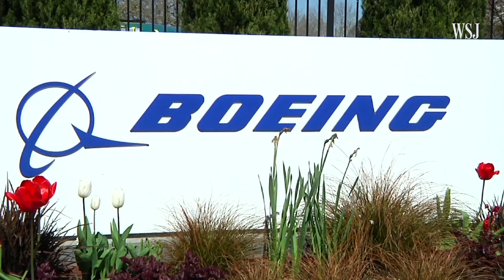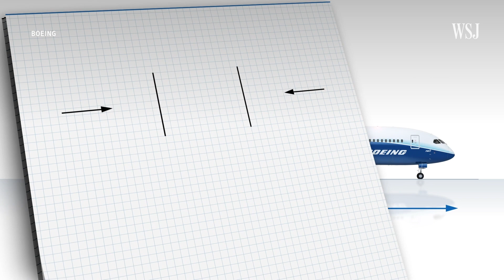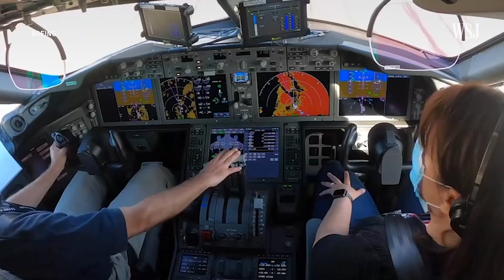Boeing 787 Dreamliner: A Timeline of Recent Production Problems | WSJ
Inventories of the wide-body planes are piling up, as deliveries remain halted

A new defect on Boeing’s Dreamliner aircraft surfaced in July, the latest in a series of issues that arose late last summer. Deliveries of the popular plane are now halted, pressuring Boeing’s profits. WSJ’s Andrew Tangel explains how Boeing got here. Photo: Bloomberg News